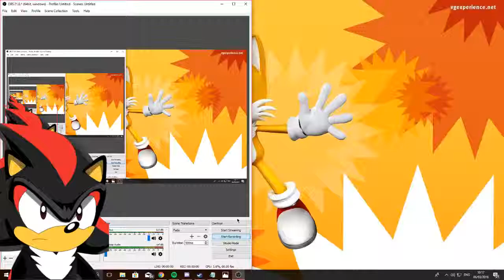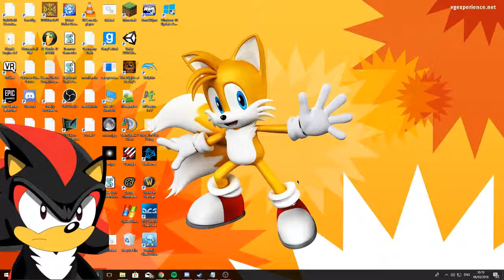Updates With Shadow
Just Some News About What Im Working On